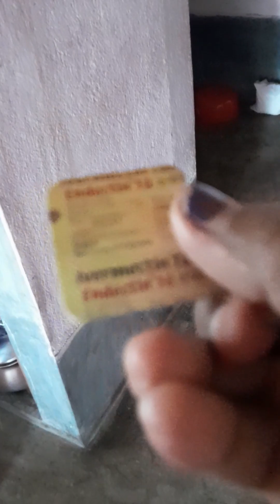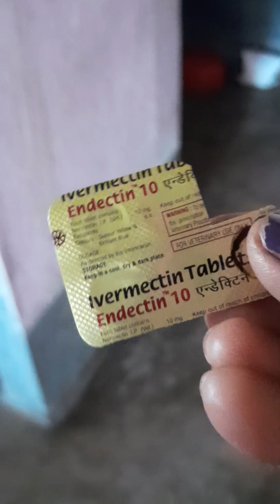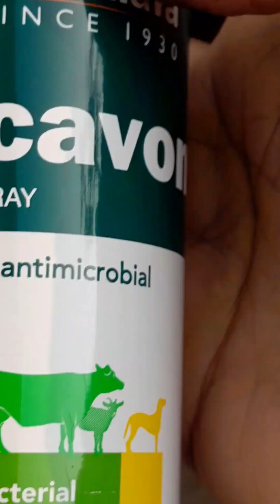Ami amar YouTube channel keno khullam? | Aro kichu kotha bollm tomader sathe..!😊